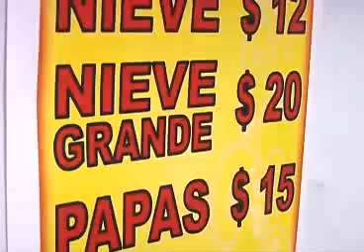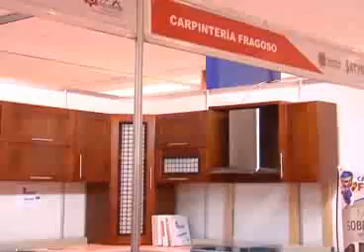Visite la Expo Industrial en Tlaxcala, La Feria 2014